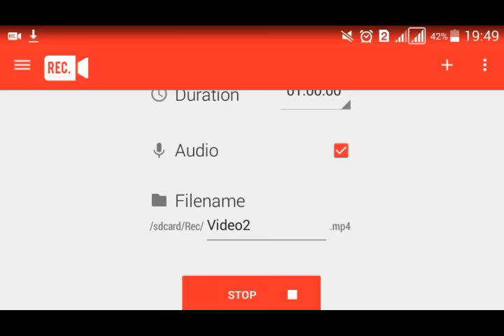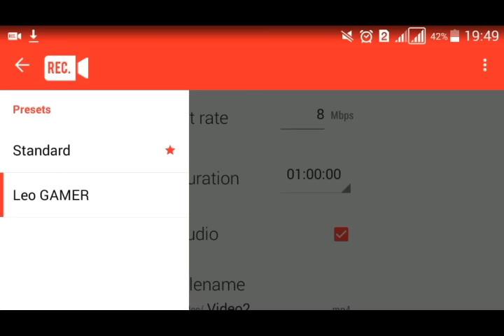REC Gravador + Configuração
REC APK

Requisitos

Se o dispositivo estiver executando o Android 4.4 Kit Kat, Rec . requer o seu dispositivo Acesso a ROOT , a fim de fazer a sua magia .
Rec . irá funcionar perfeitamente , sem ROOT, com o Android 5.0 Lollipop no entanto.